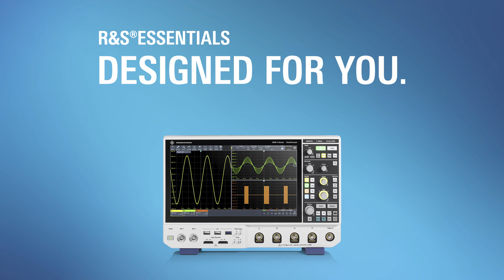Digital oscilloscopes – Designed for you. Not for the hype.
Our R&S®ESSENTIALS digital oscilloscopes. Wowee, are we right? With outstanding features like super-fast update rate, low blind time and deep memory, this inexpensive oscilloscope range does exactly what it should – so you can do exactly what you should.